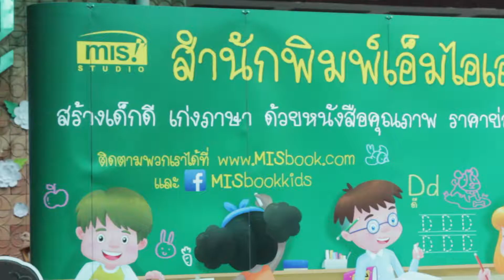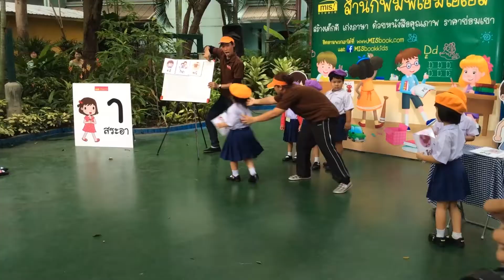MISbook - MISbook School Tour 2014 - August 2014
สำนักพิมพ์เอ็มไอเอสยกขบวนความสนุกสนาน ไปพบกับน้องๆ ตามโรงเรียน มีทั้งนิทานลูกหมู3 ตัว เกมสนุกๆ กับภาษาไทยจาก ชาลีและชีวา และมอบของที่ระลึกเป็นสมุดภาพระบายสีชาลี ชีวา และผองเพื่อน ให้น้องๆ ระบายสีกันอย่างสนุกสนาน
พบความสนุกของกิจกรรมจากทางเอ็มไอเอส ได้อีกครั้งในเทอมหน้านะคะ เราจะพาความสนุกและความรู้เรื่องภาษาไทยไปให้น้องๆ ที่โรงเรียนไหนบ้างนั้นติดตาม ได้ที่ facebook ของทางเราได้เลยค่ะ